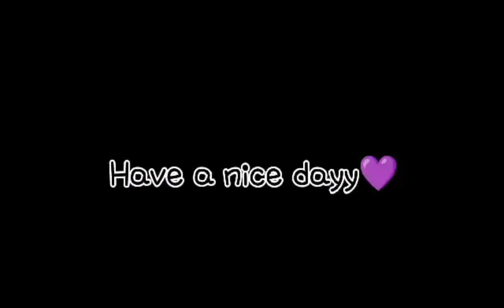ME NABILI TAU FRESH BAGA'T PUSO KAYA MAGLUTO TAU NG BOPIS🤤💪 MADALI LNG PO ITO LUTUIN, ARAT NA🤗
now lng ako nakabili Ng fresh na BAGA'T PUSO kaya me naisip ako favorite ulam o pulutan🤤😘